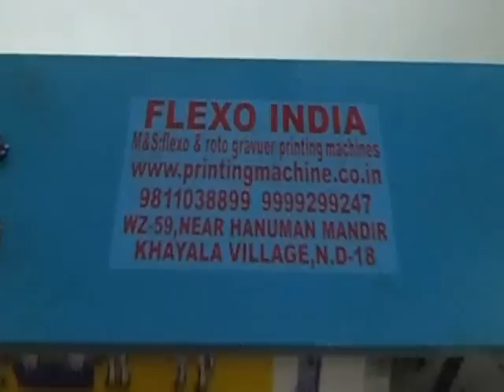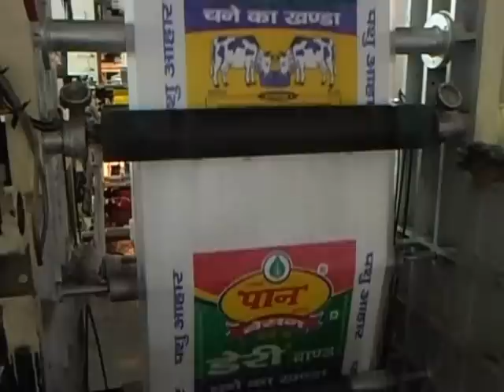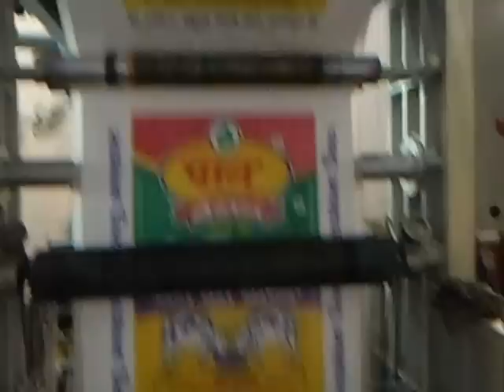4 clour flexo printing machine woven sack /hdpe bag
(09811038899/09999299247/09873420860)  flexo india